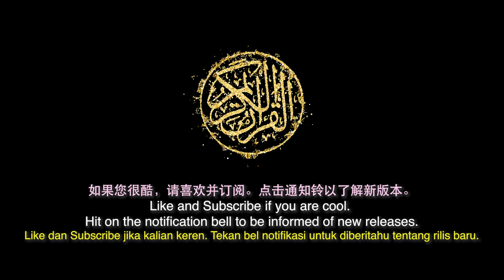Do Western Influence & the Normalisation of Certain Ideologies for Inclusivity Threaten Muslims?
Do western influence and the normalisation of certain ideologies for the sake of inclusivity, threaten Islamic fundamental beliefs, our Asian heritage, and culture? Here’s a snippet of the full video.

Watch the top 10 struggles of a born Muslim on Shaherald YouTube channel.

We hope that our sharing will inspire you to seek more knowledge and increase your iman (faith), InsyaAllah (God Willing).

Do share with your family and friends if you find the discussions beneficial.

Most importantly, invite all who are curious to know more about Islam.